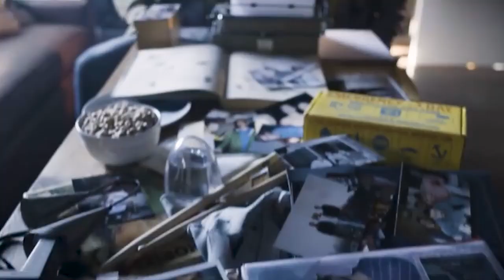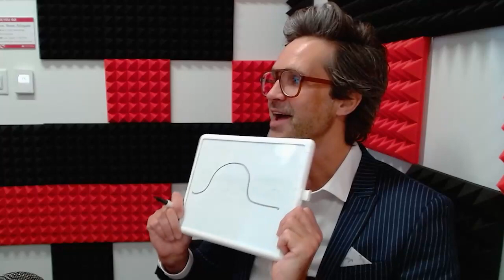Link Neal | Math, Mischief and Medium-sized Holes | Rhett & Link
After delivering the commencement address to the Edward P. Fitts Department of Industrial and Systems Engineering, alum Link Neal (Rhett & Link) sat down with department head Julie Swann to discuss Link's ability to do math, how he used his industrial engineering skills to become a YouTube legend and to answer the question, "Does Link Neal need this?" The interview wraps up with Link submitting himself to a series of rapid-fire questions.